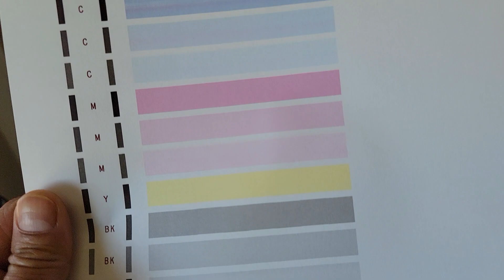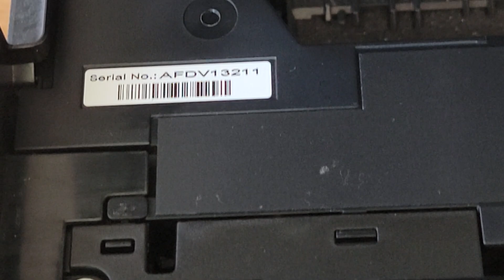Canon PIXMA TS9020 Wireless All-In-One InkJet Printer High Quality